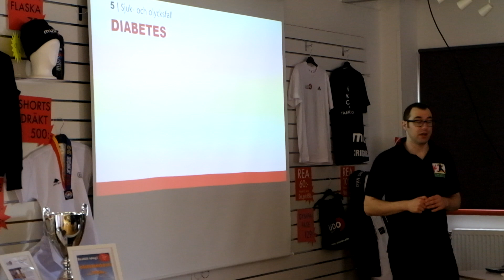TEAMSAFETY DIN OBEROENDE SÄKERHETSPARTNER